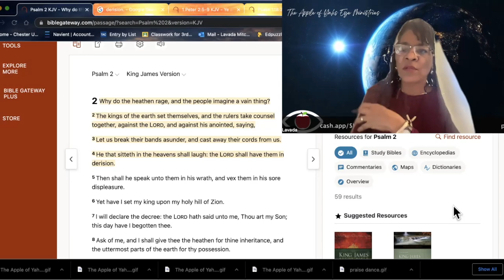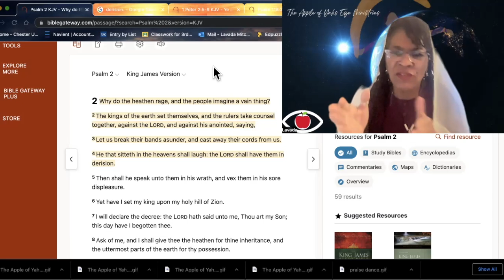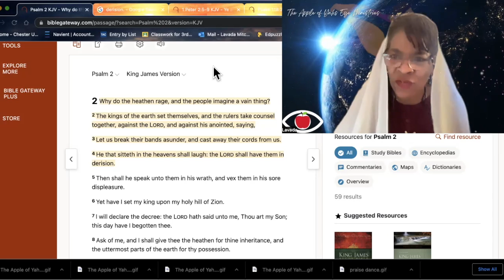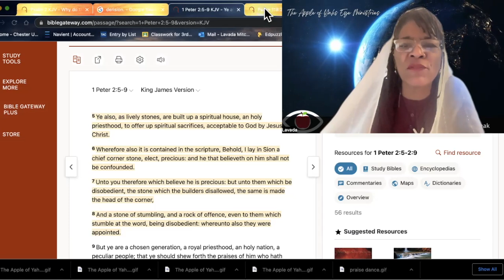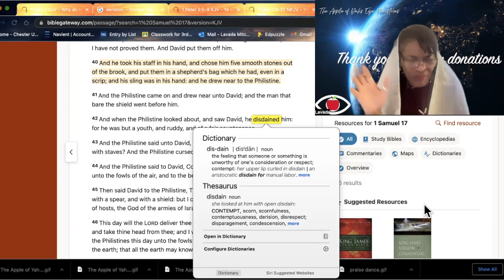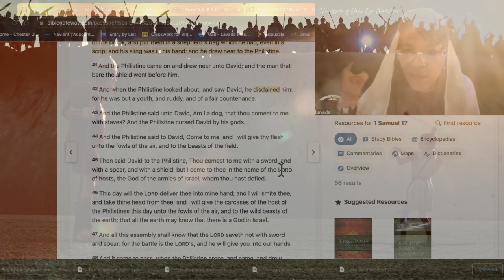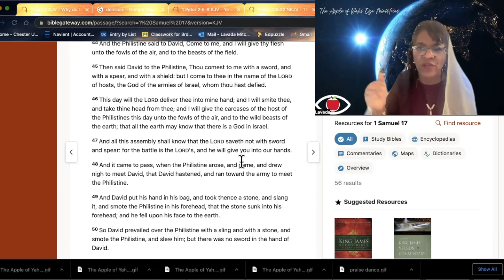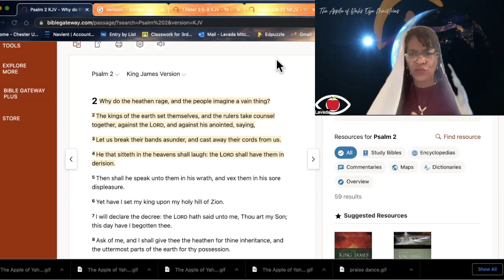Hebrew Awakening - The Heathens Rage